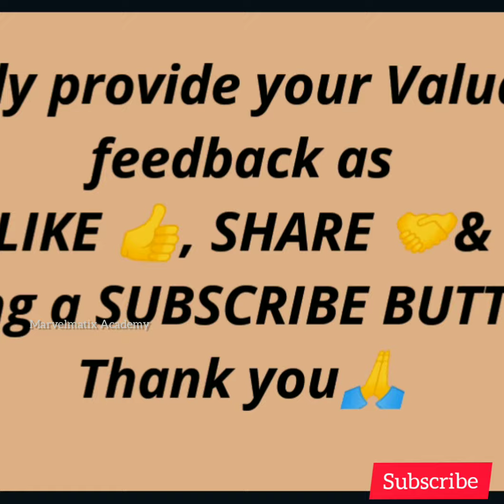Tn Maths class 11 Volume 1 Chapter 2 Exercise 2.7 pdf solutions in tamil 11th std maths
In this video, we explained about,
Tamilnadu Samacheer New syllabus
For Class 11th std Maths video
Volume -1
Chapter 2 Basic Algebra Solutions with PDF Link..

Blog Link to get  Full videos &
To download All Questions pdf link:-
Class 11
Chapter 1:- SETS,RELATIONS & FUNCTIONS

Class 10
Chapter 2:-
Numbers and sequence

Tnscert newsyllabus 2019
TNSCERT_11thtext book